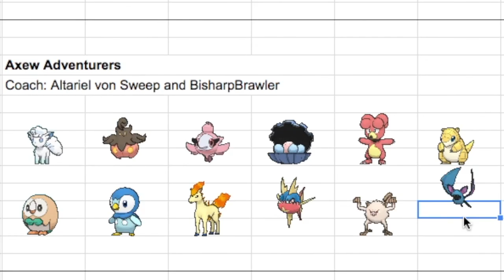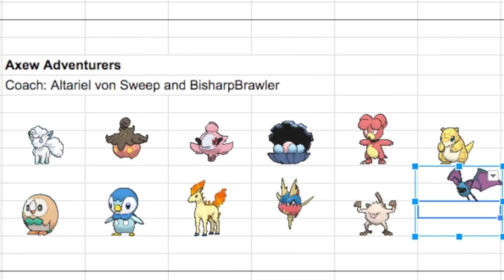MDL Season 3 Team Analysis (+ Updates!)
I've been gone for a while, so it's time to explain! Also, I analyse my team, the Axew Adventurers, that I drafted for the Mighty Draft League.